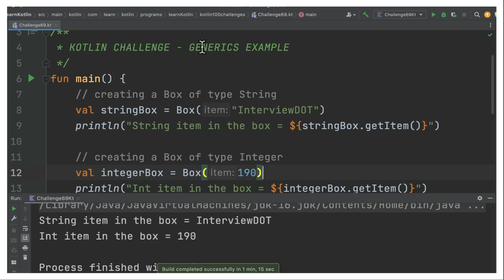100 KOTLIN CODING CHALLENGE | KOTLIN GENERICS CODING | InterviewDOT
100 KOTLIN CODING CHALLENGE | KOTLIN GENERICS CODING | InterviewDOT

Certainly! Here are 10 key points about Kotlin generics:

1. Type Safety: Kotlin generics provide compile-time type safety, ensuring that the correct types are used at compile-time and reducing the risk of runtime type errors.

2. Generic Classes: Kotlin allows you to define generic classes using the `T syntax, where `T` represents the type parameter. This enables the creation of classes that can work with different types.

3. Type Inference: Kotlin's type inference allows you to omit the explicit type arguments when creating instances of generic classes, making the code more concise. For example, `val box = Box "Hello"` instead of `val box = BoX String "Hello"

4. Generic Functions: Kotlin supports generic functions, which allow you to define functions that can operate on different types. Generic functions are declared using the T syntax similar to generic classes.

5. Type Bounds: Kotlin allows you to specify type bounds for type parameters using the `where` clause. This restricts the types that can be used with a generic class or function, providing additional compile-time type safety.

6. Variance: Kotlin provides variance annotations (`out` and `in`) to specify the relationship between generic types when dealing with subtyping and supertyping. This helps ensure type safety when working with generic classes and functions.

7. Type Reification: Unlike Java, Kotlin does not have built-in support for reified type parameters, which means type information is not available at runtime. However, you can use inline functions and `reified` type parameters to achieve limited type information at runtime.

8. Generic Constraints: Kotlin allows you to impose constraints on type parameters using the `where` clause. This enables you to specify that a type parameter must implement certain interfaces or have specific properties.

9. Type Erasure: Similar to Java, Kotlin uses type erasure for generics. This means that generic type information is removed at runtime, which can have implications when working with reflection or retrieving generic type information.

10. Interoperability with Java: Kotlin's generics seamlessly interoperate with Java's generics. You can use Java generic classes and methods from Kotlin, and vice versa.

These points highlight some key aspects of Kotlin generics, providing the ability to write type-safe and reusable code that can work with different types.